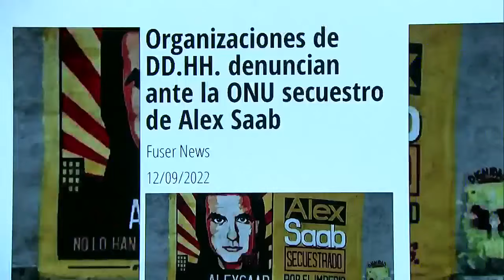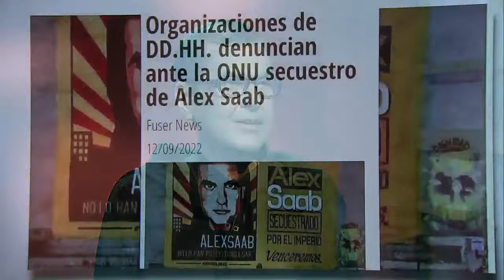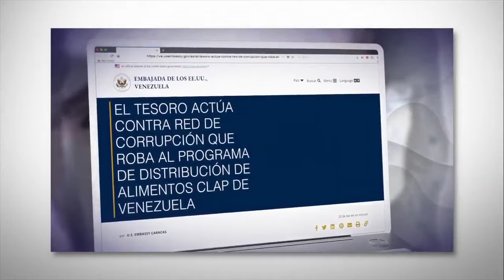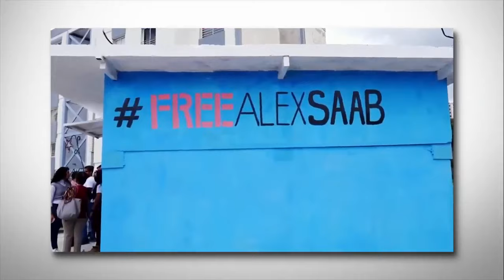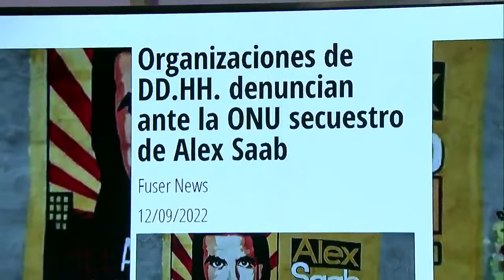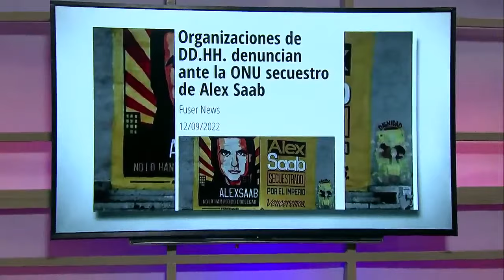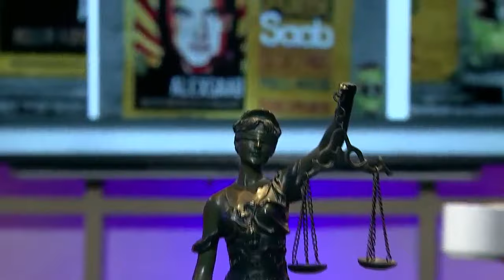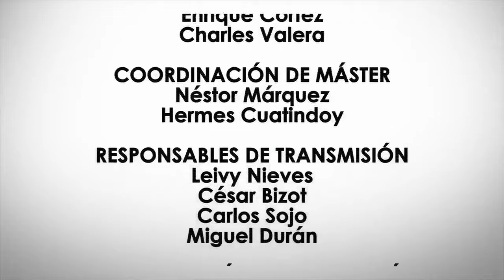Wilmer Armando Depablos, entrevista en La Balanza con la Dra. Olga Álvarez en TVES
27 de septiembre de 2022. La Dra. Olga Álvarez entrevista a Wilmer Armando Depablos, abogado, diplomático y analista Internacional, en su programa En La Balanza. Tratan la Carta Abierta a la Humanidad del Presidente Nicolás Maduro leída en la ONU por el canciller Carlos Faría, derechos humanos, las sanciones ilegales contra Venezuela, el caso Alex Saab entre otros temas.

USDT o Bitcoin (BEP20): 0xef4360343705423a24119205eeb1de2a10fd23f4

USDT (TRC20): TQJB86JZjF5Kt1C7f322aax4iyD6x65UcV

Petros: PFfDUW3cj1WD7cUPYg9MK2EtgG5nUgVzuc